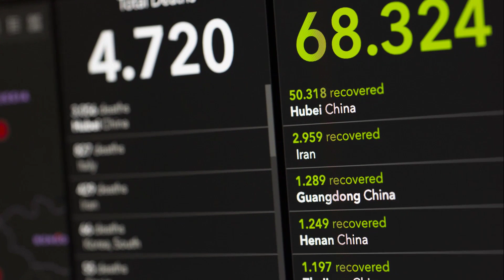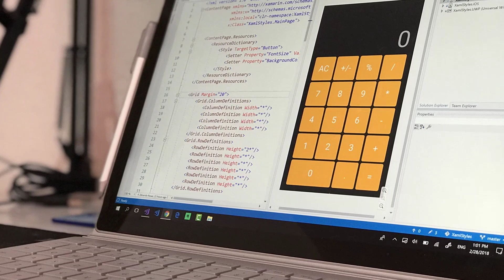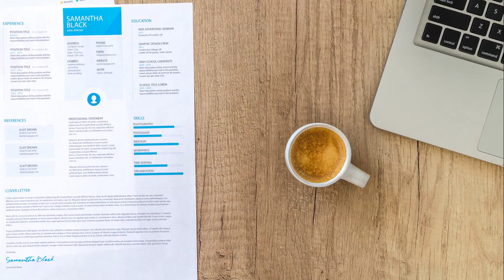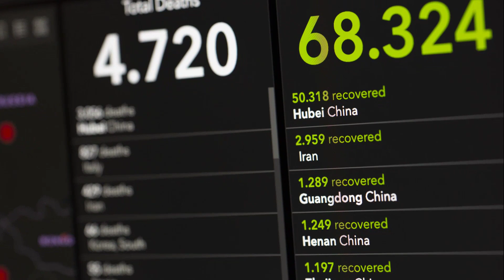10 ESTATÍSTICAS SURPREENDENTES: QUAIS AS CHANCES?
🌟 Incríveis Estatísticas que Respondem "Qual a Probabilidade?" 🎲 | Listverse

Você sabia que é mais provável ser atingido por um raio do que ser atacado por um tubarão? Honestamente, provavelmente você já sabia disso. Estatísticas como essa são jogadas em nosso caminho o tempo todo, mas você já se perguntou sobre outras chances incríveis e improváveis? Neste vídeo, vamos explorar dez estatísticas surpreendentes que respondem à pergunta "Qual a probabilidade?". Prepare-se para ficar boquiaberto com esses dados impressionantes!

🌊 Descubra qual é a probabilidade de encontrar uma pérola em uma ostra.
🚗 Surpreenda-se com a chance de ganhar na loteria em comparação com ser atingido por um carro.
📱 Descubra se é mais provável que seu celular caia no vaso sanitário ou que você ganhe na Mega Sena.
⚡️ Conheça a probabilidade de ser atingido por um raio enquanto você lê este vídeo.
🌍 Entenda a chance de ser atingido por um meteoro em comparação com ganhar na loteria.

Além desses fatos incríveis, vamos compartilhar algumas curiosidades divertidas ao longo do vídeo. Prepare-se para ficar maravilhado com essas estatísticas surpreendentes!

Inspirado em artigo de: Selme Angulo
Título original: Ten Surprising Stats That Answer "What Are the Odds?" - Listverse